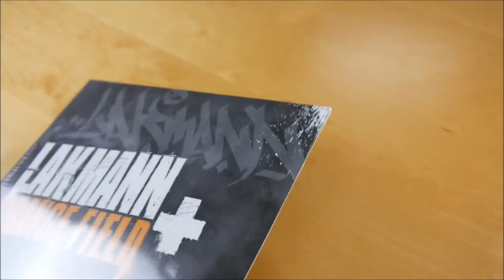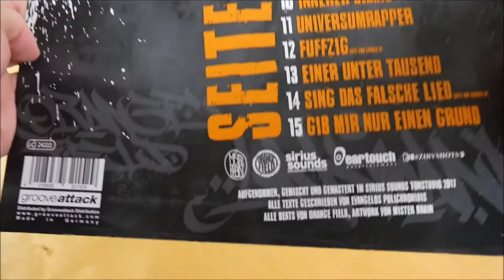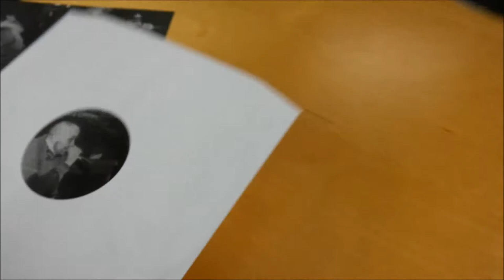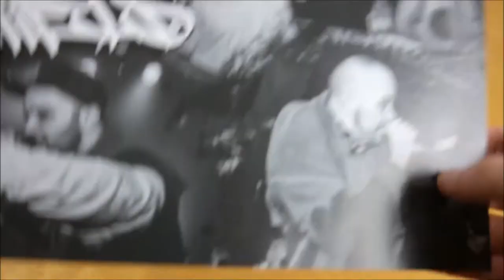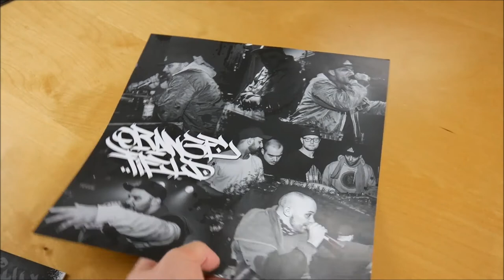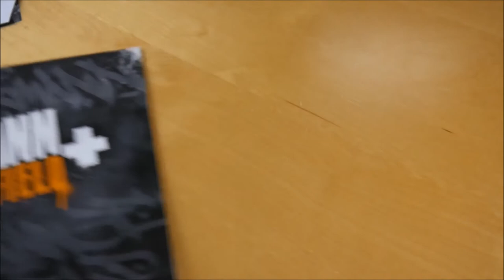Lakmann - Fear of a Wack Planet Vinyl Unboxing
In diesem Video zeige ich euch die Fear Of A Wack Planet Vinyl von Lakmann.
► Hier könnt ihr das Album kaufen:
Weitere Musik von Lakmann

✘► ALBUM INFOS
Lakmann – Fear of a Wack Planet
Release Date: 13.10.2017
Kaufpreis: 24,99 €

Fear of a Wack Planet Vinyl Inhalt:
- Album Vinyl
- Album CD

Fear of a Wack Planet Tracklist:
01. Intro
02. Rhyme Session
03. Posaunen und Trompeten
04. Kann Sie nicht mehr sehen
05. MVP
06. Dieselbe Tradition
07. Seh zu wie ich das schaff
08. First Draft Pick General
09. L-A-K verhandelt nicht
10. Innerer Drang
11. Universumrapper
12. Fuffzig
13. Einer unter Tausend
14. Sing das falsche Lied
15. Gib mir einen Grund

Fear of a Wack Planet Info:
Das neue Album von Lakmann erscheint am 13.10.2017 über Eartouch Entertainment.